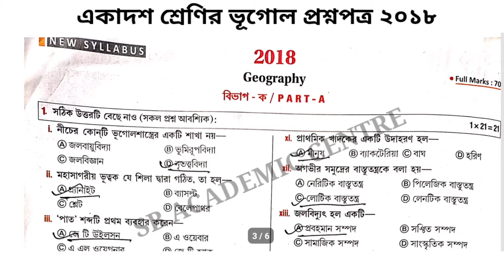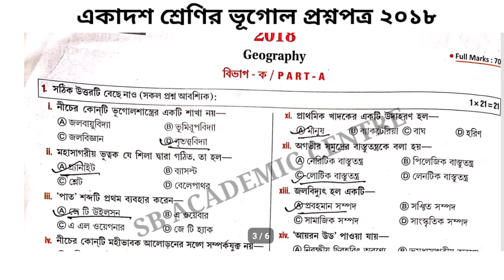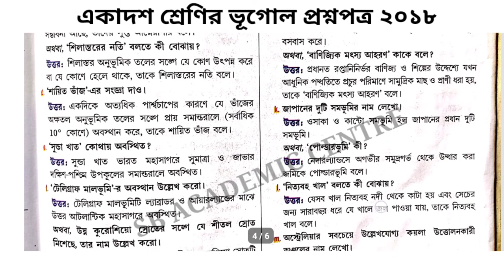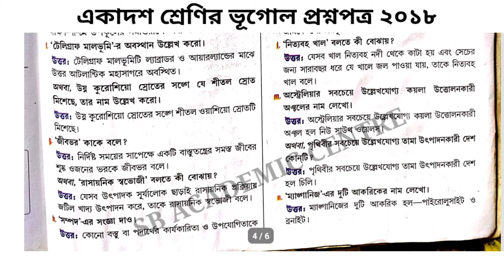Geography question paper of class 11 ( 2018)solved . একাদশ‌ শ্রে‌ণির ভূ‌গোল প্রশ্নপত্র ২০১৮ (WBCHSE)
2018 class 11 geography
question paper solution class 11 geography
 geography question paper 2018
 class 11 geography question 2018 with answers
 question paper 2018 class 11 geography
question paper solution 2018
 একাদশ শ্রেণির ভূগোল কোশ্চেন পেপার 2018
 2015 ভূগোল একাদশ শ্রেণি
উচ্চ মাধ্যমিক ভূগোল কোশ্চেন পেপার 2018
 ekadash Shreni bhugol
@Samrat Exclusive